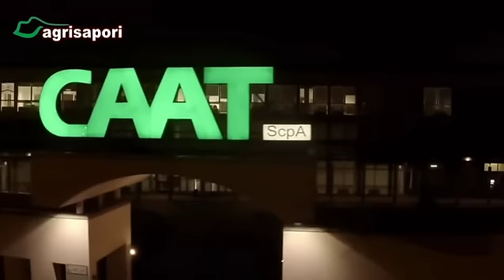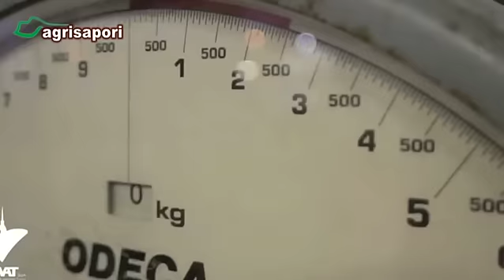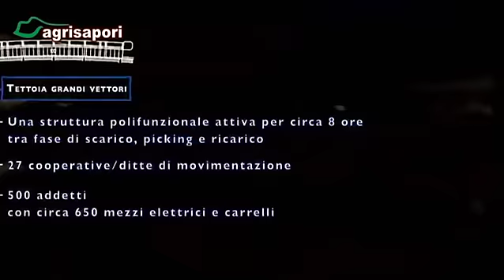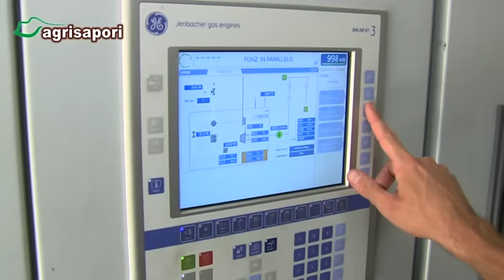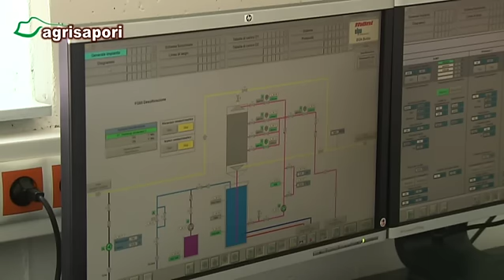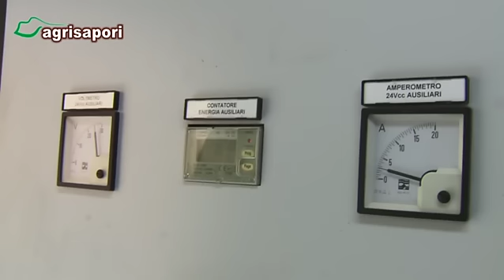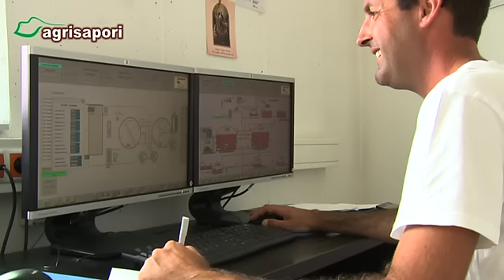Filiera orticola - Filiera del Biogas